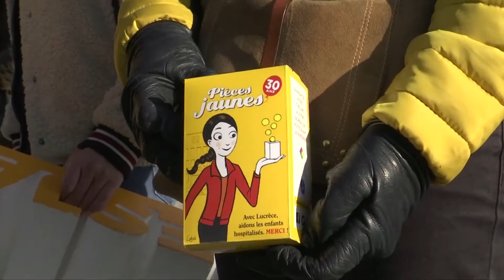Parade de 2 chevaux à Paris